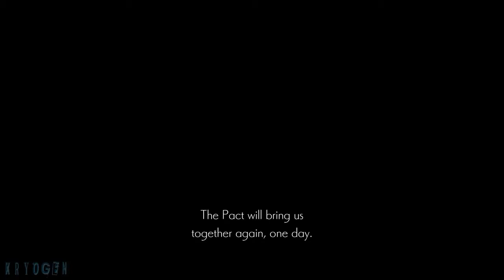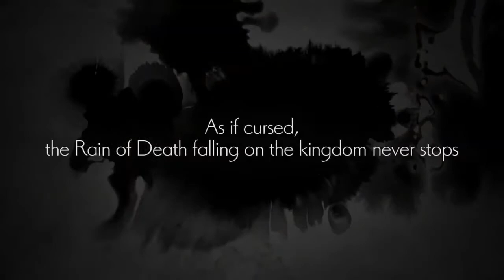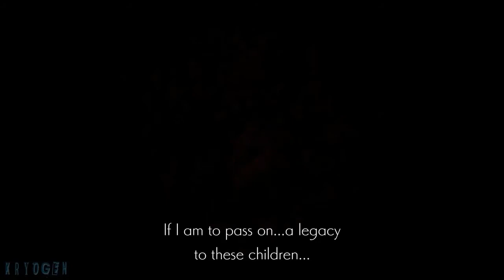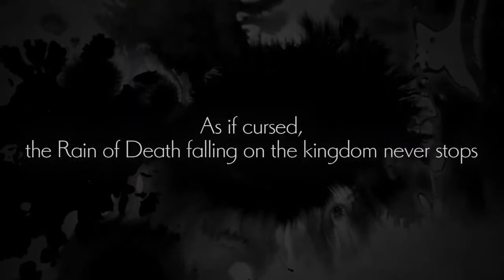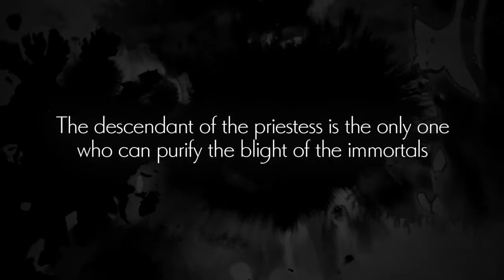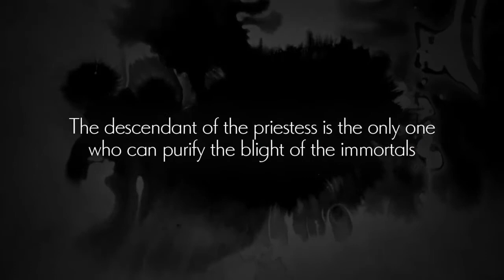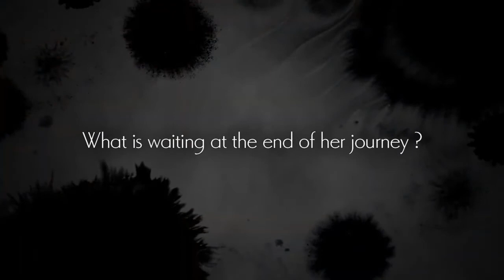İNCELEME | Ender Lilies: Quietus of the Knights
İlk inceleme videosu olduğu için acemiliklerim olabilir, umarım hoşunuza gider. Videoyu çekmemin sebebi hayalimin bir inceleme yazarı olmak olması ve bütün seriyi izlemek istemeyip genel olarak fikir sahibi olmak isteyenler olabilir diye.